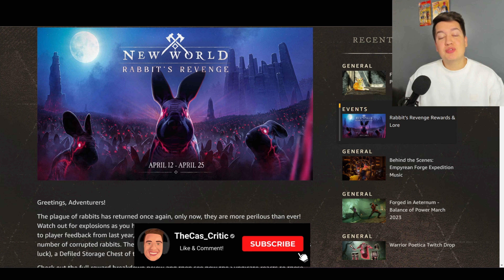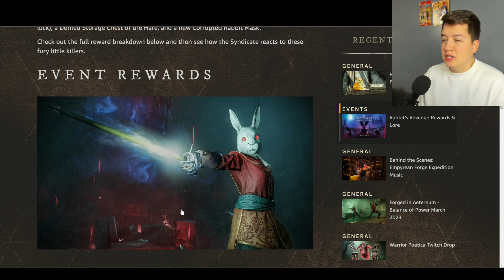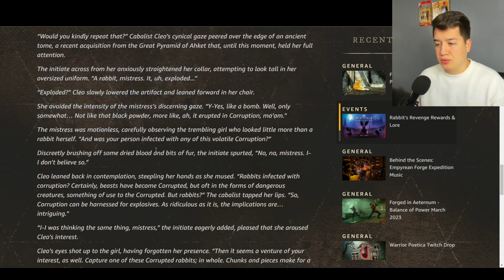New World | Rabbits Revenge | Easy Drops!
Welcome back to another New World video where we take a deeper dive into the two week long world event scheduled to release in just two days from the time of this recording! Let me know your thoughts on the event and if you'll be participating or if you'll rather be focused on the season pass event and if you are enjoying that content as well. Stay blessed.